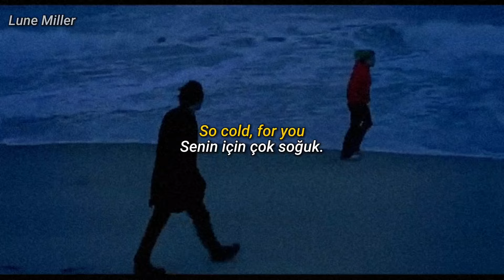Chezile - Beanie | Türkçe Çeviri - Sözleri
Aşık olsaydım bunu unutmayı istemezdim.